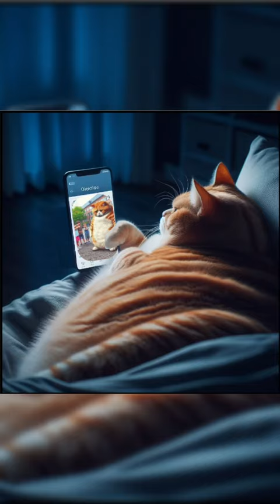A Orange Cat vlog